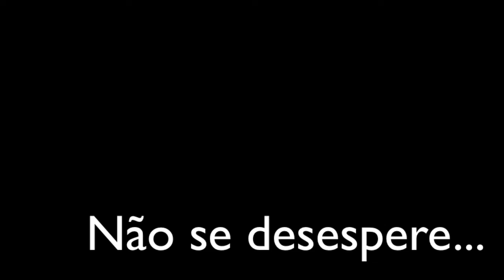Acabe com as Pragas Indesejáveis - BARATAS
Caros amigos e amigas,
Sejam todos bem vindos ao novo canal que dará dicas de como acabar com as pragas em residências, empresas e demais locais.
Este canal visa a informação, prestação de serviços e orientações para fazer o que é mais certo no extermínio de pragas como: Baratas, Ratos, Escorpião, Cobras e demais espécies indesejáveis.
Ricardo TADEU
Biólogo Especialista em Extermínio de Pragas Indesejáveis